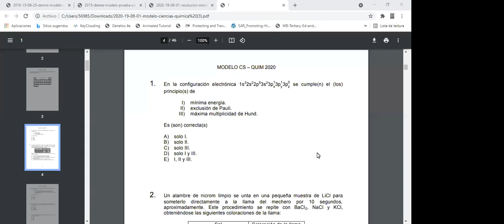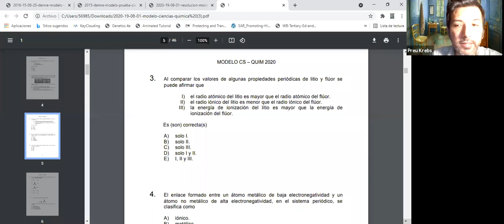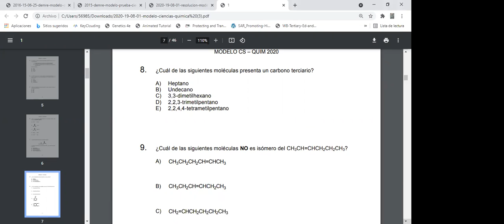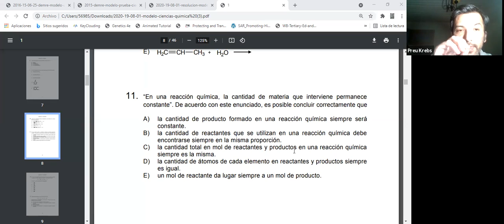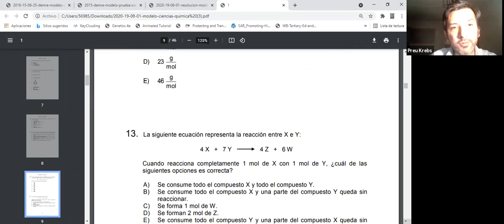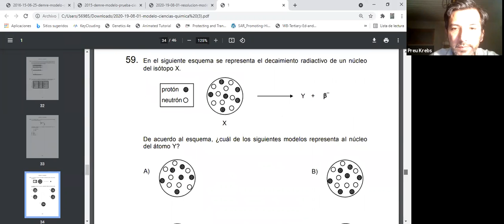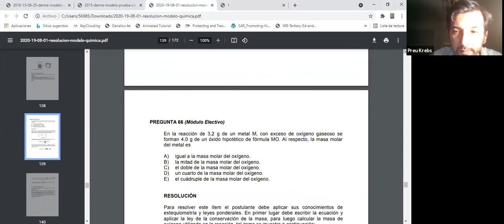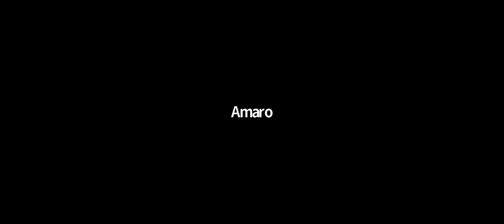Química 19/11 - Profesor Jorge Zapata